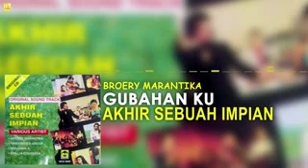Akhirnya.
Video from MS4873😊